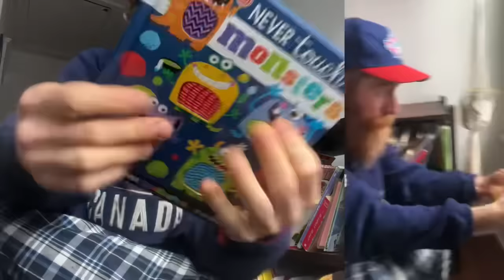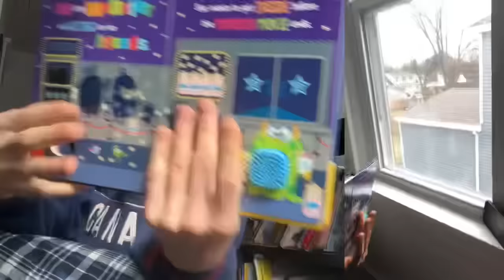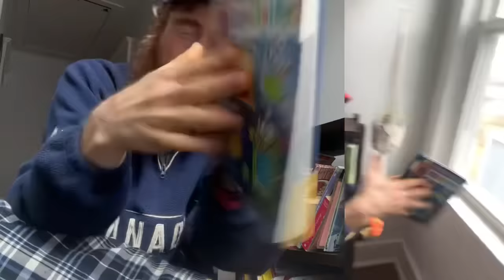ASMR📱How I Make A Lofi ASMR Video📱(180K Special💝)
180K!🥹📱💝🥳🎈🌟🔥⚡️💝🙏😇

🎵7:20 song of the day🎵 is a new one by 💕Philosophy of Music💕 called “Lover’s Eyes” from one of our two upcoming albums, “Infinite Grey” & “Infinite Gray”🤍

Big thanks & shoutout to my brother Mike for filming n performing w me💖

📱I Love You All sOOOOOOoOOO Much!📱